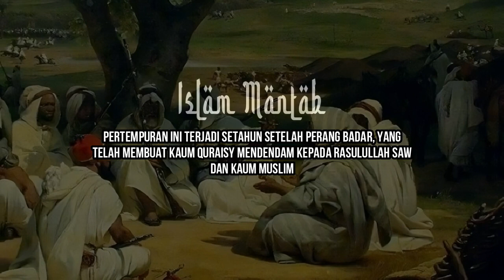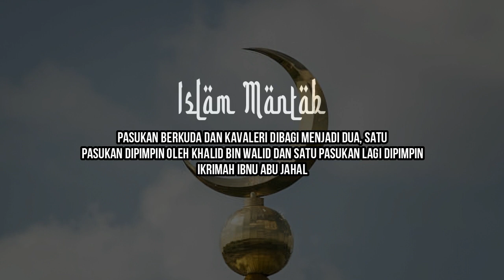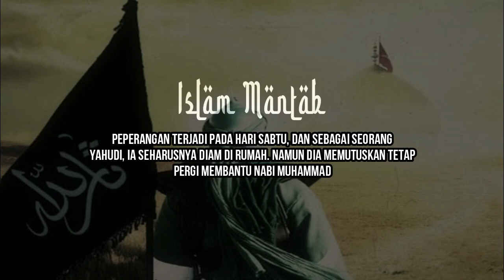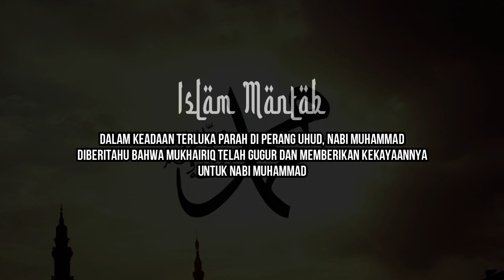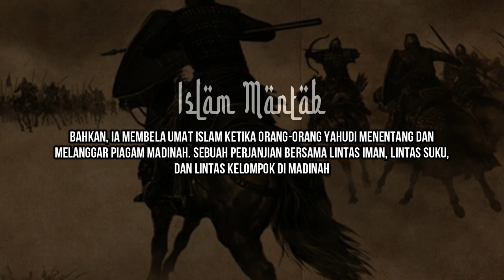Orang Yahudi Yang Membela Rasulullah Dan Umat Islam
Pertempuran Uhud terjadi pada bulan ke 32 setelah Hijriah, bertepatan dengan bulan tahun 2 Hijriah akhir atau tepatnya pada 3 Maret tahun 625 Masehi. Perang Uhud ini merupakan pertempuran tak seimbang antara pasukan Kafir Quraisy dan koalisinya, melawan pasukan Islam.

Pertempuran ini terjadi setahun setelah perang Badar, yang telah membuat kaum Quraisy mendendam kepada Rasulullah SAW dan kaum muslim.

Selengkapnya: -